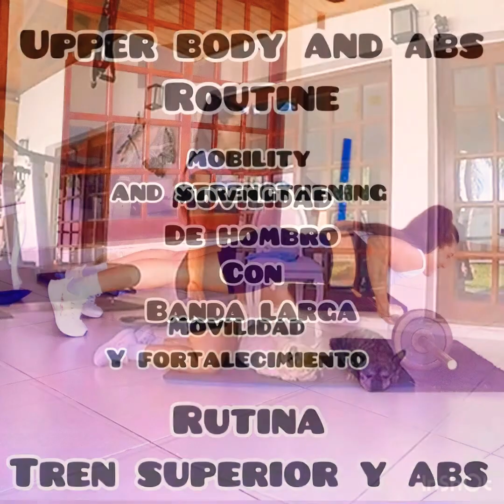💪🏻UPPER BODY AND ABS ROUTINE mobility and strengthening / RUTINA TREN SUPERIOR Y ABS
💪🏻UPPER BODY AND ABS ROUTINE mobility and strengthening / RUTINA TREN SUPERIOR Y ABS movilidad y fortalecimiento

Acá están el detalle de los EJERCICIOS :

- Movilidad de hombro con Banda larga frontal a atrás
- Rotación lateral de hombro con tronco (libre )
- Movilidad vuelos circulares de hombros en 4 apoyos
- Pull de hombro con disco unilateral + flexiono rodillas una a la vez
- Flexión de brazos corta con apoyo en desnivel
- ABS barco sostenido + oblicuos con disco tras nuca - frontal
- Pectoral unilateral con disco en Puente glúteo + crunch rodilla a pecho unilateral (uno por vez )
- ABS frontales con barra deslizante + flexiones dobles en barra

Repeticiones : 20
Pausa entre ejercicios : 1’
Pausa entre series : 1’
Series : 4-5